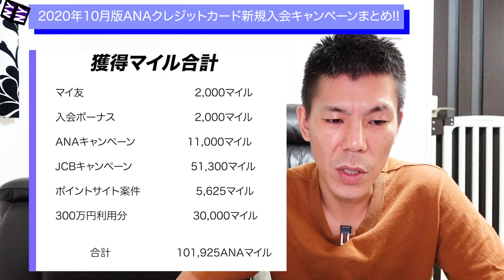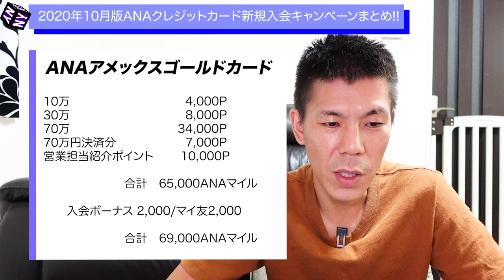【クレジットカード】2020年10月版、ANAクレジットカード新規入会キャンペーンまとめ!!ANAアメックスゴールド最大80,000マイル+10000ANAスカイコイン獲得可能!!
2020年10月版のANAクレジットカード入会キャンペーンまとめです！
ANA  TOKYU POINT CLUBQ クレジットカードもANAキャンペーンも開始されたので新しく追加で解説しています。

オススメなのはANAアメックスゴールドクレジットカードですね！
期間中1回の搭乗と70万円決済で最大80,000マイル+10000ANAスカイコインがもらえます。

→SPGアメックス、ANAアメックスなどアメックス営業担当紹介希望の方は上記のBLOGのお問い合わせからフォームからお願いします♪ありがとうございます！

✅ANAクレジットカードキャンペーンエントリー(ANAカード初めての方のみ)

✅JCBクレジットカードキャンペーンエントリー

✅マイ友プログラム

紹介番号
00059449

名前
ヒライ　ヨウタ

✅アメックスビジネスゴールド、アメックスビジネスクレジットカードのアメックス営業担当ポイント解説動画

【目次】
00:00　今回の動画とANAマイ友プログラムについて
01:15　ANA TOKYU POINT CLUB Qクレジットカード
04:19　ANAJCBソラチカカード,ANAJCBソラチカゴールドカード
11:30 　ANAアメックス一般カード,ANAアメックスゴールドカード
15:08　ANAダイナースクレジットカード
18:25　まとめ

☑️使用機材